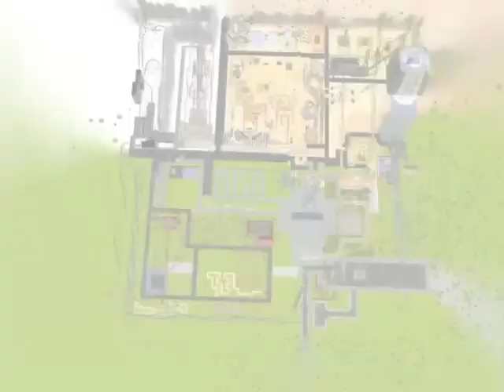RCT3S - The Fabilarie Park Part 1 (Center Place)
Without the peep , a preview of my park.

song 1 : Barry lindon - theme sarabande
song 2 : Karl Jenkins - Adiemus
song 3 : Crookers ft. Nic Sarno - Boxer
song 4 : RCT2 Soundtrack - Modern